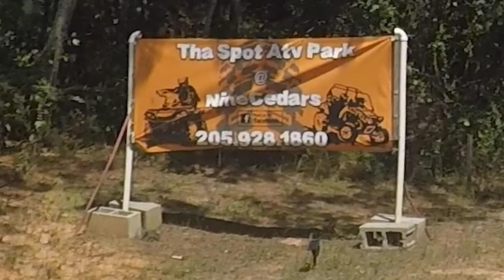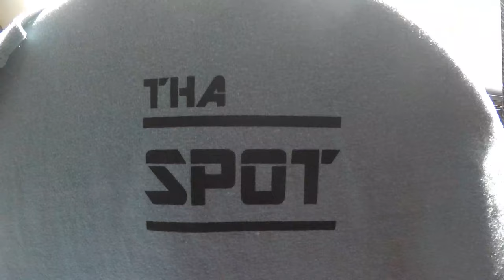THA SPOT ATV PARK | 1ST ANNUAL | MUD FEST | MUD RIDE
9/5/20